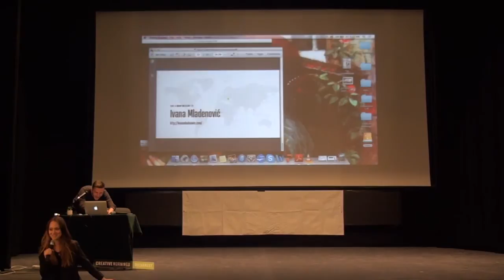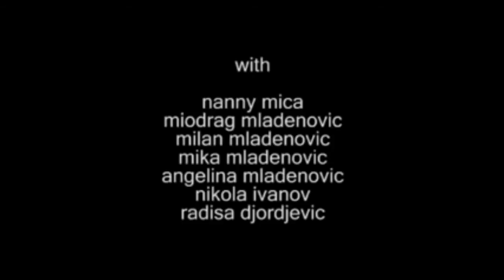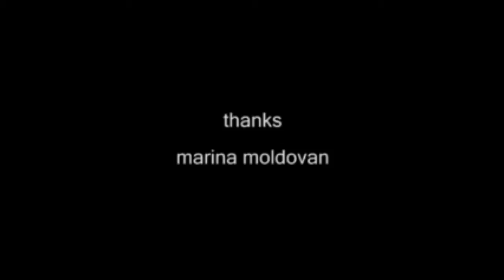Ivana Mladenovic: The crossover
Ivana Mladenovic at CreativeMornings Bucharest, October 2014. Free events like this one are hosted every month in dozens of cities. Discover hundreds of talks from the world's creative community